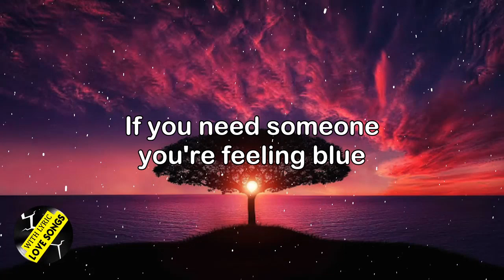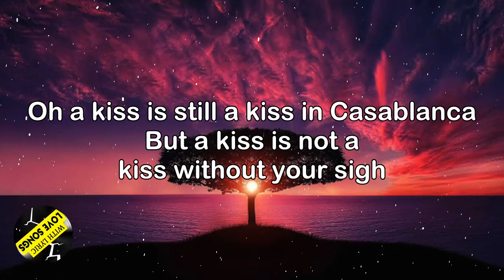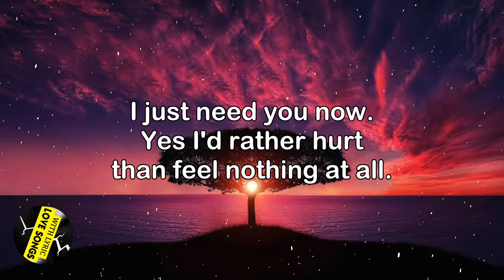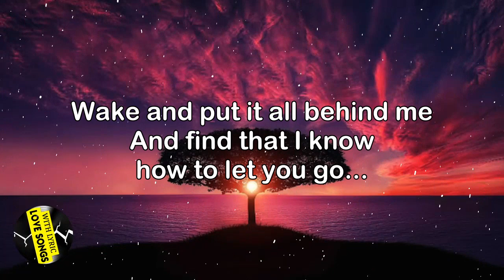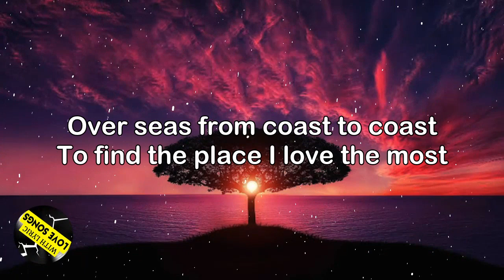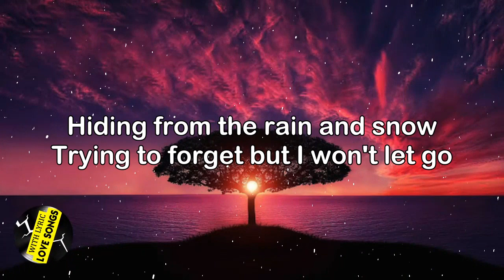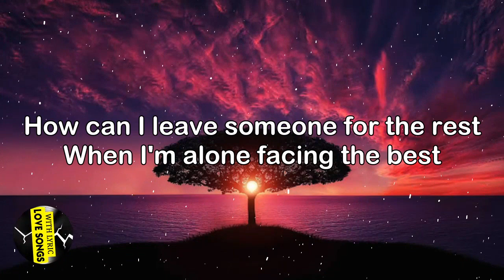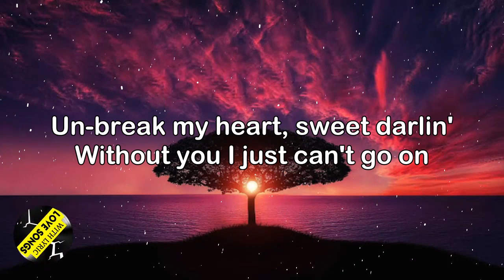Sweet Memories Love Songs 70's 80's 90's 🌹 The Best Beautiful Love Songs Forever🌹